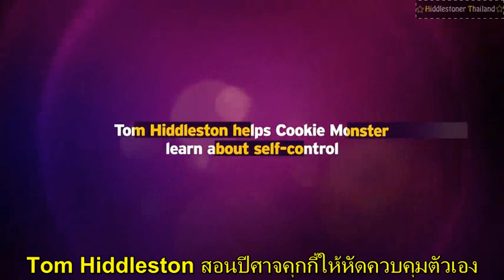[ThaiSub]Cookie Monster Learns a Lesson from Tom Hiddleston[HQ]